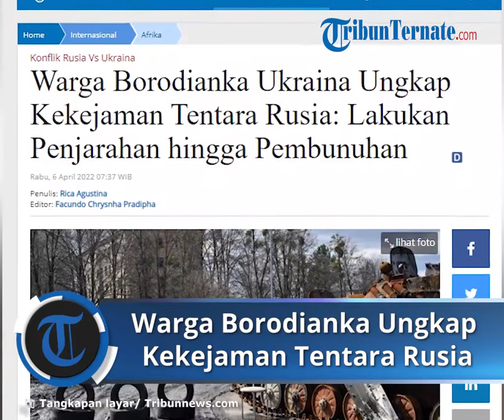Warga Borodianka Ukraina Ungkap Kekejaman Tentara Rusia: Lakukan Penjarahan hingga Pembunuhan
TRIBUN-VIDEO.COM - Seorang warga Borodianka, Ukraina, Oksana Kostychenko menceritakan apa yang telah dia lihat di sekitar tempat tinggalnya setelah pendudukan pasukan Rusia.

Dikatankan Kostychenko, di dekat gudang kebunnya, dia melihat tubuh seorang pria berbaring telungkup dengan tas di atas kepalanya dan tangan terikat di belakang punggungnya.

Celananya ditarik ke bawah dan ada memar besar di kaki kirinya juga luka besar di kepalanya.

Di sebelah tubuh pria itu ada selongsong peluru tunggal.

"Dia dieksekusi, ditembak di kepala," kata seorang petugas Kepolisian Nasional Ukraina.

idak ada dokumen tentang pria itu, tetapi pihak berwenang di lokasi mengatakan semua indikasi menunjukkan dia adalah korban sipil lain dari invasi Rusia.

Mayat itu adalah salah satu dari banyak korban yang baru-baru ini ditemukan di kota-kota di sebelah timur Kyiv.

Lebih lanjut, Kostychenko dan suaminya Oleksand melarikan diri ketika penembakan pertama dimulai.

Mereka kemudian kembali setelah Borodianka dikuasai Ukraina pada 1 April.

Rumah mereka yang tidak tersentuh oleh penembakan berat yang menghancurkan Borodianka, digeledah oleh pasukan Rusia.

Pakaian dan botol bekas berserakan di lantai.

Kostychenko menemukan burung peliharaannya mati di kandangnya.

"Alkohol ada di mana-mana, botol kosong di lorong, di bawah barang-barang," kata Kostychenko.

"Mereka (Rusia) banyak merokok, meletakkan rokok di atas meja. Mereka menggunakan sprei sebagai milik mereka."

"Mereka melakukan semua yang mereka inginkan," kata Kostychenko.

"Permata kami dirampas. Mereka tidak lain adalah para penjarah."

Toko-toko terdekat juga telah dijarah, jendelanya pecah dan isinya dicuri atau berceceran di lantai.

Selain itu, huruf "V" kependekan dari Vostok (artinya 'timur' dalam bahasa Rusia) yang digunakan sebagai simbol oleh distrik Militer Timur Rusia dan huruf "Z" sebuah simbol yang disebut sebagai operasi militer khusus Moskow, terlihat dicat di bangunan, kendaraan dan pos pemeriksaan.

Kantor pengangguran lokal dan Balai Kota dibentengi dan diubah menjadi markas besar pasukan Rusia yang ditempatkan di kota. Kedua bangunan itu diberi simbol V.

Borodianka adalah rumah bagi 13.000 orang sebelum perang, tetapi sebagian besar melarikan diri setelah invasi Rusia.

Pasukan Rusia melakukan penembakan yang intens dan serangan udara yang menghancurkan, kemudian menduduki Borodianka pada 28 Februari.

Seorang warga bernama Yuriy Pomin masih berada di kota ketika serangan Rusia dimulai.

"Bagian yang paling menakutkan adalah ketika pesawat mereka datang. Mereka terbang di atas rumah kami dan menjatuhkan bom," kata Pomin.

Pria berusia 33 tahun itu sedang membersihkan apartemennya di lantai empat saat diwawancari .

Gedung bertingkat di sebelahnya diratakan dengan tanah oleh serangan Rusia, dan dia memindahkan apa yang tersisa dari miliknya ke rumah lain di luar kota.

"Saya tidak bisa tinggal di sini. Itu tidak aman," katanya.

Borodianka adalah titik awal bagi unit-unit Rusia saat mereka maju di Kyiv melalui pinggiran kota seperti Bucha dan Irpin.

Mereka menghadapi perlawanan keras oleh pasukan Ukraina dan dipaksa mundur.

Sisa-sisa senjata pasukan Rusia yang hancur sekarang mengotori kota-kota di sekitar ibu kota dengan lubang rubah dan posisi artileri hampir tidak tersentuh.

Pihak berwenang telah memberlakukan jam malam di seluruh wilayah Kyiv hingga 7 April, menyerukan penduduk untuk tetap berada di dalam rumah saat mereka melakukan operasi penambangan.

Relawan bekerja dengan polisi untuk mengambil mayat warga sipil yang tewas dibiarkan membusuk di udara terbuka.

"Kami mengumpulkan orang-orang yang ditembak oleh Rusia. Warga sipil yang disiksa. Kami telah bekerja selama dua hari," kata Hennadiy Avramenko.

Avramenko dan rekannya mengeluarkan mayat warga Ukraina berusia 44 tahun dari sebuah mobil.

Dia ditembak tepat di jantung saat mengemudi, dengan mobilnya menabrak parit di sebelah jalan.

"Secara psikologis, itu sulit. Yang terburuk adalah kami tidak menemukan tentara, hanya orang yang tidak bersalah," kata Avramenko.

"Mereka ditembak tanpa alasan," tambahnya.

Para sukarelawan mengambil dua mayat lainnya dalam waktu satu jam.

Artikel ini telah tayang di Tribunnews.com dengan judul Warga Borodianka Ukraina Ungkap Kekejaman Tentara Rusia: Lakukan Penjarahan hingga Pembunuhan,